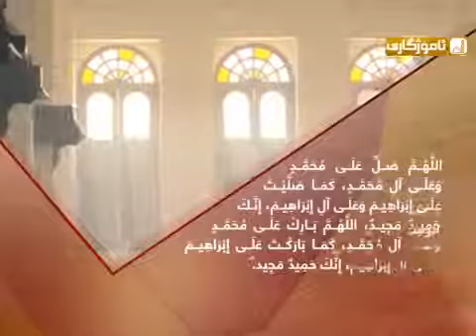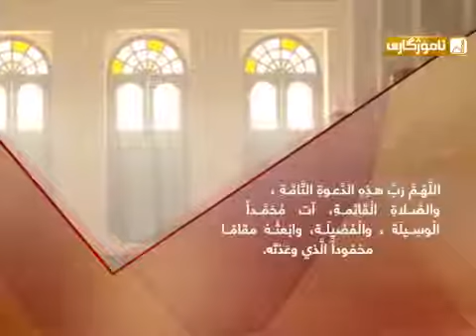بانگ بەدەنگی مامۆستا ڕەمەزان شکور " رحمه الله "